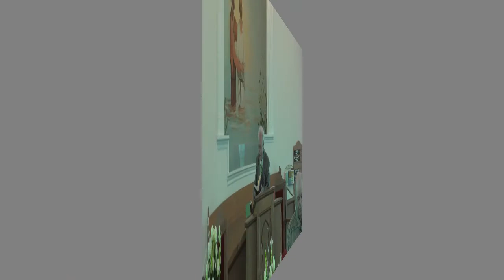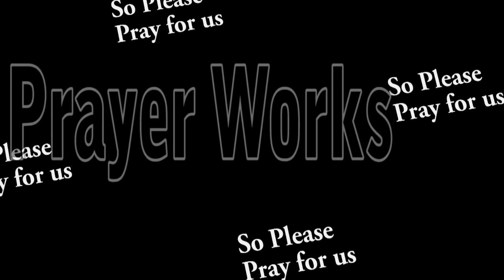The Parable that was not a parable By RC Borden